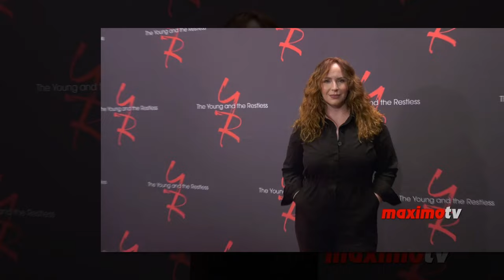Camryn Grimes Final Moments in Y&R, Farewell Party!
Mariah Copeland, played by Camryn Grimes on The Young and the Restless, is a bold, witty, and resilient character who has captured fans’ hearts with her complex journey. Initially introduced as the troubled twin sister of Cassie Newman, Mariah has grown into her own, finding love, family, and purpose in Genoa City. Her relationship with Tessa Porter is one of the show’s most beloved romances, and her loyalty, humor, and compassion make her a cherished member of the Newman family and a deeply engaging character with a remarkable story of transformation and self-discovery.